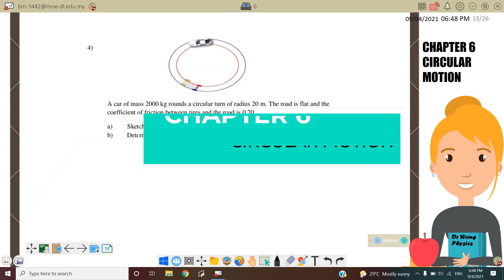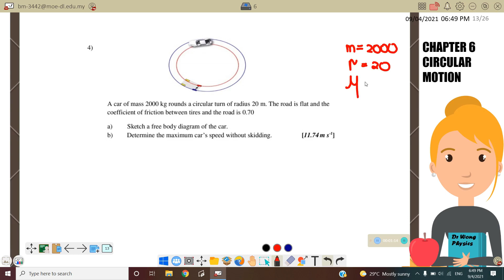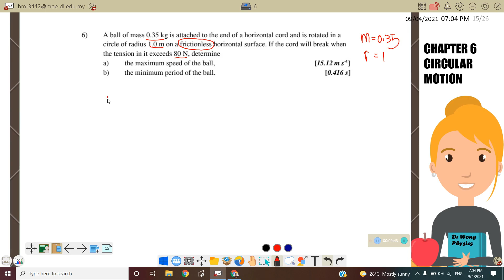5.2b: HORIZONTAL CIRCULAR MOTION || SP015 || PHYSICS || MATRICULATION